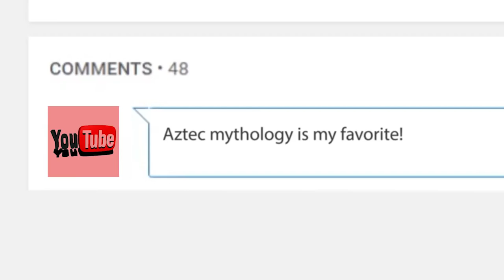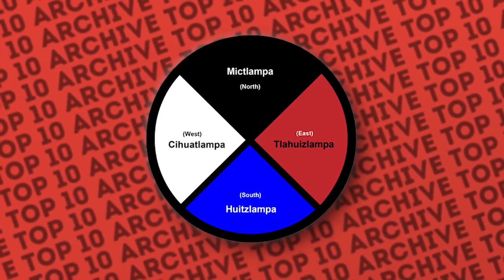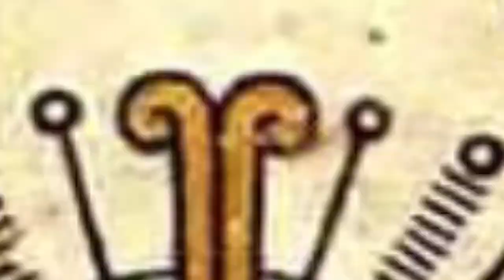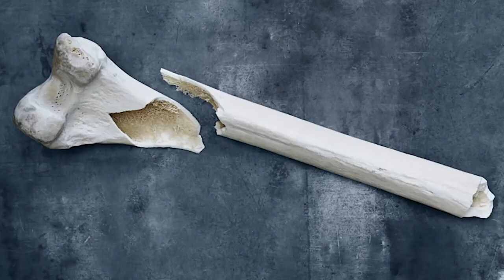Short Intro Aztec Gods